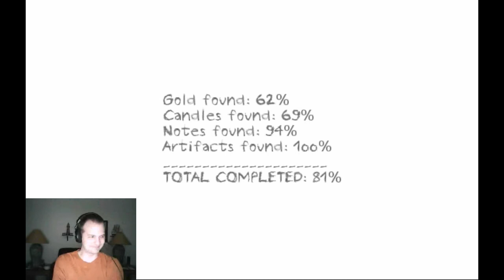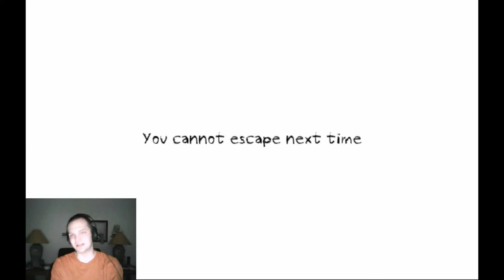Speaking of the Shrieker - Dungeon Nightmares - 9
I just can't get away from her. Leave me alone! Join me as I explore these horror filled halls. What waits for me around the corner.